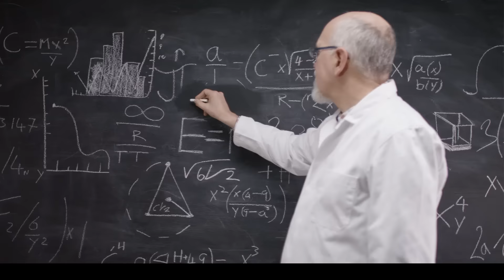BonusFlaş ile işlem taksitlendirmek dört işlem yapmak kadar kolay!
BonusFlaş ile işlem taksitlendirmek dört işlem yapmak kadar kolay! İşte sağlaması...